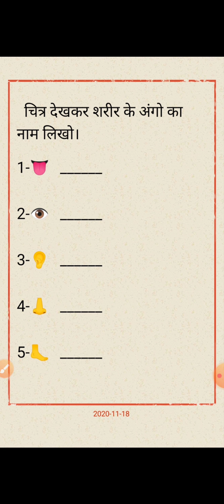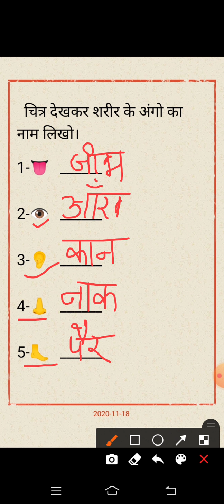UKG Hindi (चित्र देखकर शरीर के अंगों के नाम लिखो)